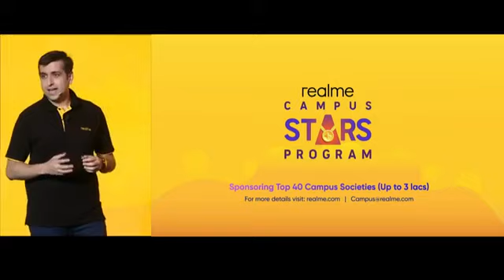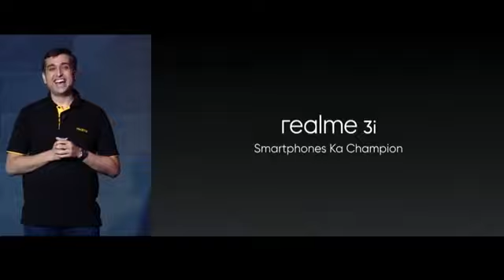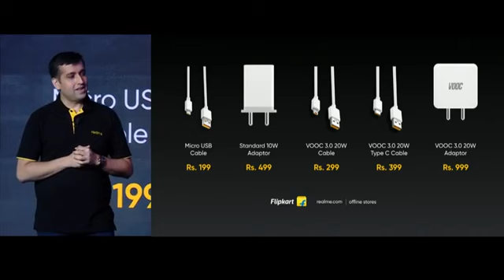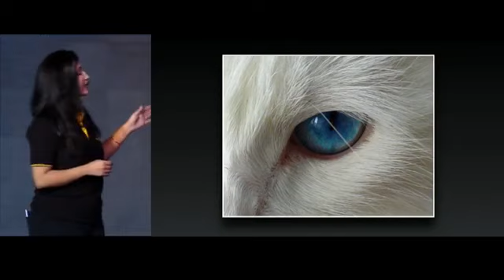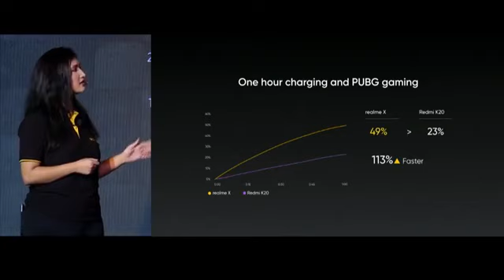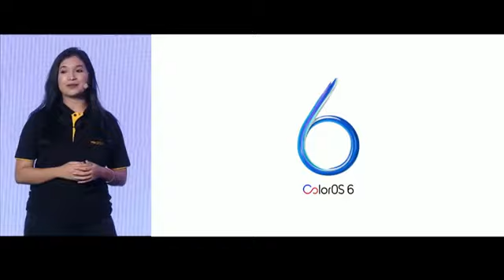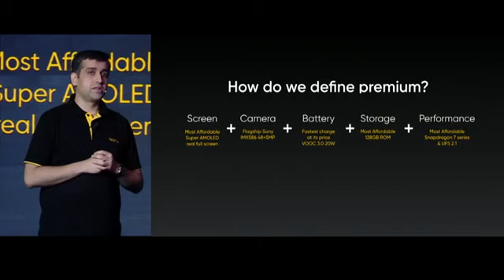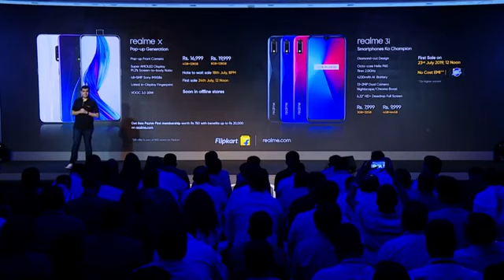realme X launch Event Video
Realme X Launch event Live . Full Highlight